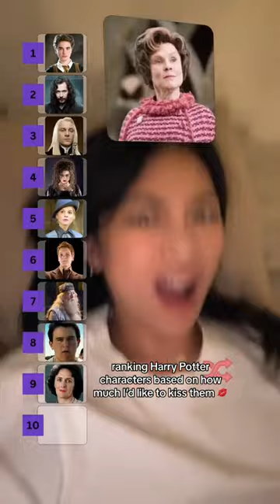Harry Potter kiss list 💋😛